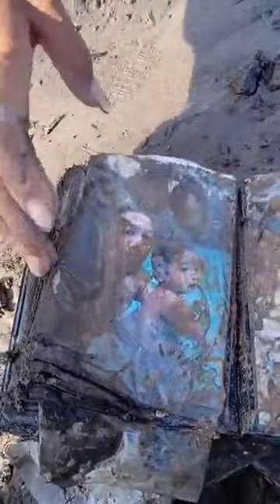Kondisi Kamar Kajang Salah Satu Daerah Yang Terdampak Parah Oleh Erupsi Gunung Semeru Desember 2021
Beginilah kondisi kamar kajang yang merupakan salah satu daerah terdampak langsung erupsi gunung semeru desember 2021. Video ini direkam langsung oleh pemilik akun FB deka yang merupakan salah satu korban terdampak.